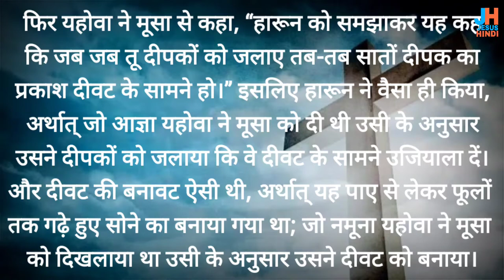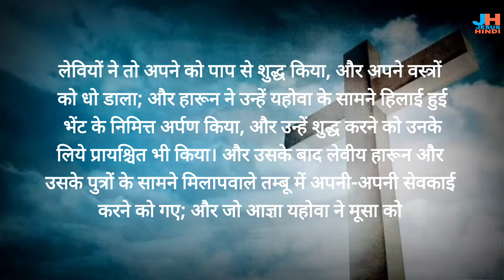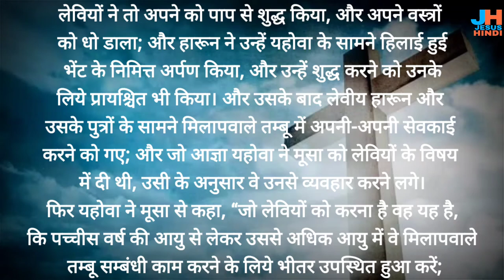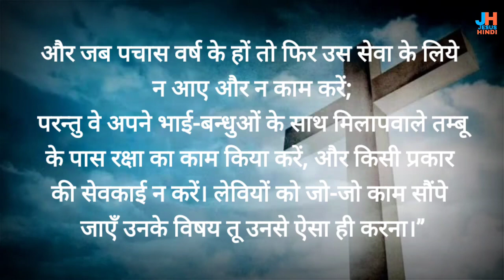गिनती 8@JESUSHINDI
गिनती पुस्तक अध्याय 8

 link      @JESUSHINDI